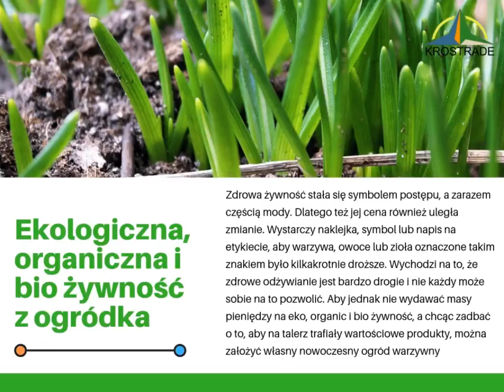Oszczędne uprawy pod osłonam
✅ Oszczędne uprawy pod osłonami

Ogród to miejsce relaksu, wypoczynku w gronie znajomych i przyjaciół, plac zabaw dla dzieci, a także przestrzeń, fragmentu trawnika możemy spotkać uprawy podosłonami w tunelach foliowych. Uprawa warzyw, owoców i przypraw staje się modnym dopełnieniem krajobrazu pełnego zieleni.

Powtarzające się w kółko te same rozwiązania wyciągnięte z tabloidów prowadzą do tego, że obok domów pojawiają się skopiowane jak od kalki ogrody. Nudne, mało oryginalne i bez wyzwań. Dlatego tak mocno kuszą działki pełne kolorowych sałat, pnących się czerwonych pomidorów, opadających ogórków, soczystych malin i pasów wypełnionych truskawkami.